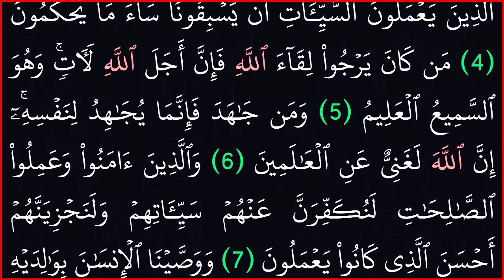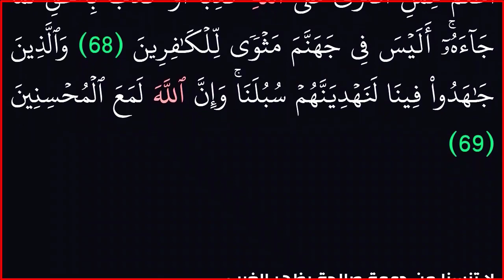|| سورة العنكبوت|| بدون حقوق طبع ونشر|| خلفية سوداء لراحة العين||